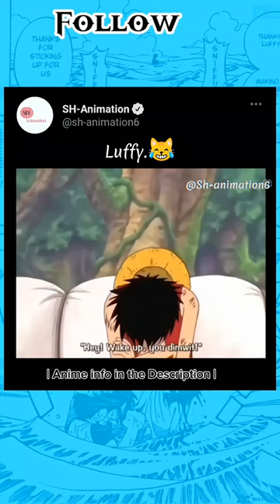Luffy.😹 anime reels onepiece